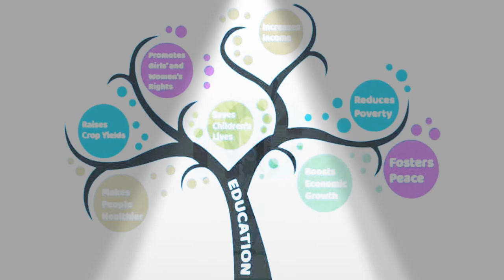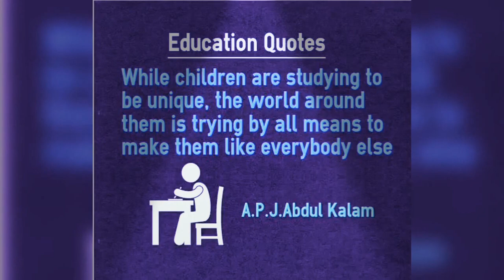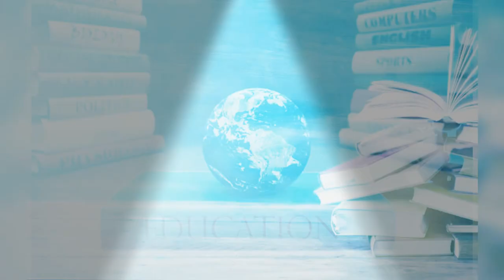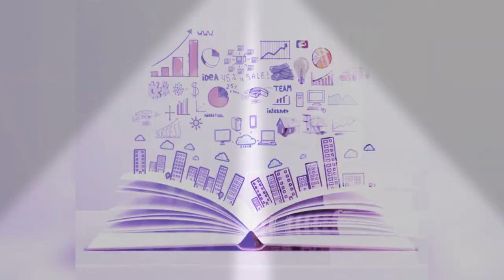शिक्षा का महत्व📚📚📚✍️💪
education is the most powerful weapon
which you can change the world 🌎